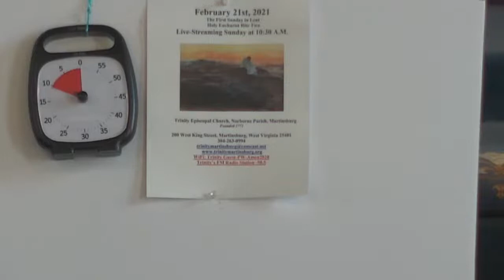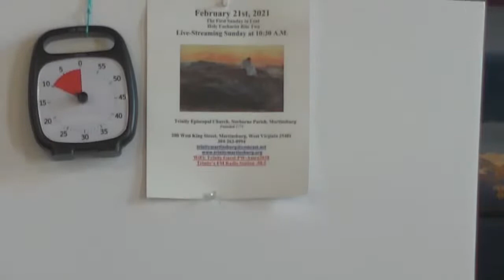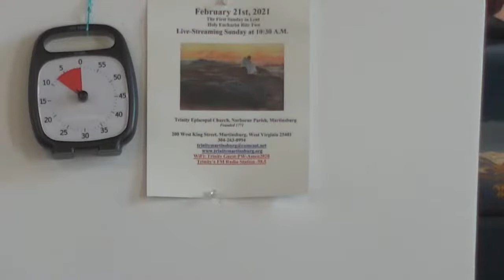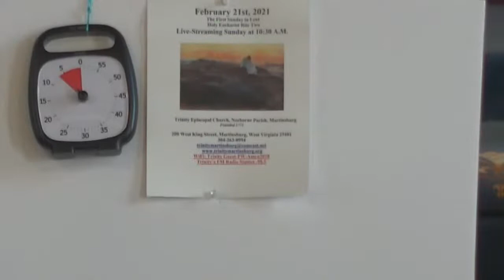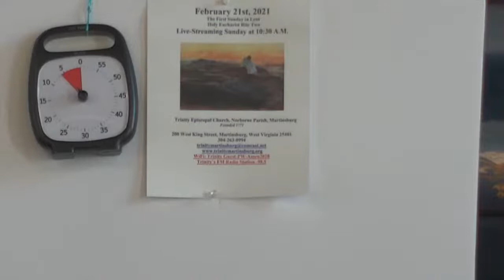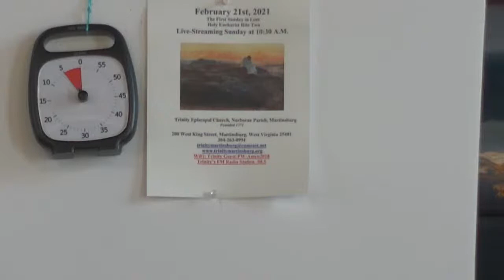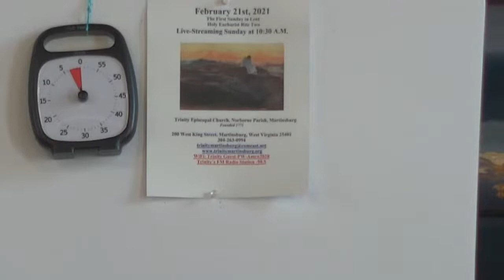Trinity Martinsburg 2/21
There will be a approximately a 20 minute preparation lead time prior to the actual service.